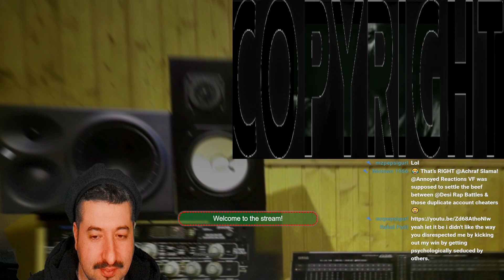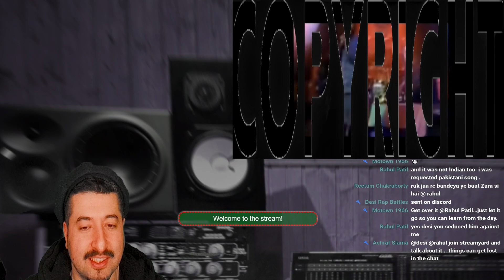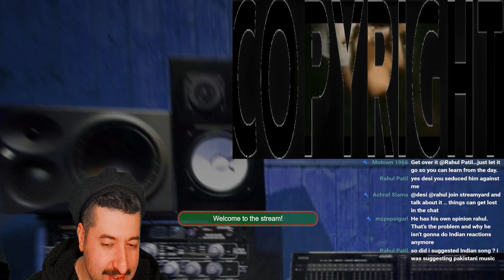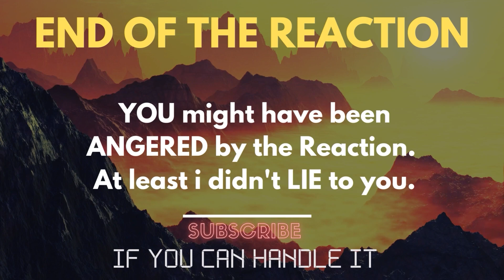Inner Circle - Bad Boys Reaction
Reacting to Inner Circle - Bad Boys
ALL MY CONTENT IN ONE PLACE :